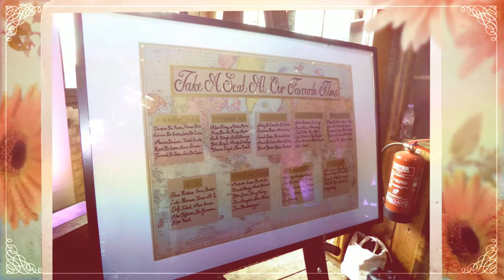John & Ashley's Wedding 14/05/16